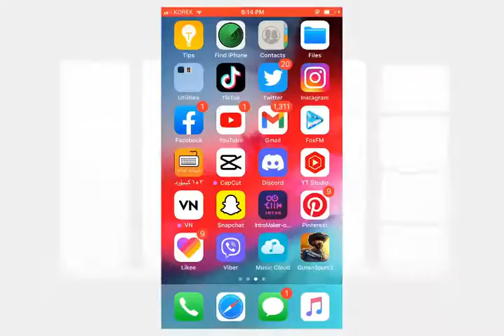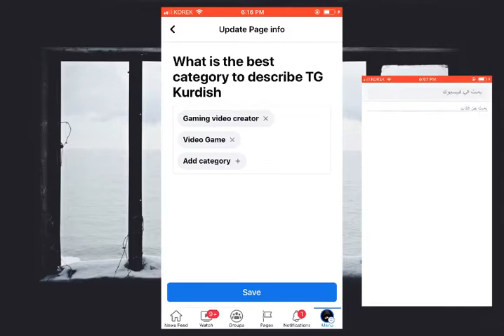چۆن پەیج فەیسبوک بگۆڕم بۆ پڕۆفایل (ئەکاونت فەیسبوک) 2022 |How to convert facebook page to profile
« لەم فێرکارییەدا باسی گۆڕینی پەیج بۆ فۆلۆ یان بەشێوەی پڕۆفایل ئەکەین »

لەم سۆشیال میدیانە لەگەڵمان بن:☟

لەساتی بڵاکردنەوەی 350 سەپسکرایپ

ھاشتاگەکان :

گۆڕینی پەیجی فەیسبوک
پەیج بگۆرم بەشێوەی پڕۆفایل
گۆڕینی لایکی پەیج بۆ فۆلۆ
تحويل صفحة فيسبوك الى بروفايل,
تحويل صفحة فيسبوك الى شكل بروفايل,
تحويل صفحة فيسبوك على شكل بروفايل
تحويل الصفحة لبروفايل,
تحويل صفحة على شكل بروفايل,
تحويل صفحة الى بروفايل,
تحويل صفحة الفيس الى بروفايل,
تحويل بروفايل الى صفحة معجبين
how to convert facebook page to profile new page experience,
how to convert a facebook page to a profile,
how to convert facebook profile to a page 2021,
how to convert facebook profile to a page 2022,
how to convert facebook profile to page on android,
how to convert a facebook page into a profile,
how to change facebook profile page admin,
how to convert your facebook profile to a page,
how to convert facebook personal profile to a fan page 2019,
how to convert facebook page to profile 2021,
how to convert facebook personal profile to a fan page 2021,
how to convert a facebook profile to facebook page (tutorial),
how to convert facebook profile to business page,
how to convert facebook classic page to profile page in bangla 2021,
how to convert facebook profile to page bangla,
how to convert fb profile to business page,
how to convert facebook personal profile to business page,
how to change facebook profile to business page 2021,
how to change facebook profile to business page,
how to change facebook business page profile picture,
how to convert facebook page to profile convert facebook page to profile,
how to convert facebook classic page to profile page,
how to change facebook classic page to profile page,
how to convert facebook page to facebook profile,
how to convert facebook personal profile to fan page,
how to convert facebook page into facebook profile,
how to convert facebook profile to facebook page 2021,
how to convert my facebook profile to facebook page,
how to convert facebook profile to a page 2021 facebook account to page,
how to convert facebook profile to page in hindi,
how to convert fb profile to page 2021 in hindi,
how to convert facebook page in profile,
how to change facebook page into profile,
how to convert facebook profile into page 2021,
how to convert your facebook profile into page in 2021,
how to convert facebook profile id (friends) into page likes,
how to convert facebook page like profile,
how to convert facebook profile to page malayalam,
how to change my facebook page profile picture,
how to convert my profile to facebook page 2021,
how to convert facebook page to profile new page experience 2021 - for update page experience,
how to convert page to profile on facebook,
how to convert page to profile on facebook 2021,
how to convert facebook profile to page sinhala,
how to convert facebook profile to page tamil,
how to change facebook profile to page tamil,
how to change facebook profile type page name,
how to convert your facebook profile to a business page,
how to convert facebook profile to page 2021 malayalam,
how to change facebook profile page name 2021